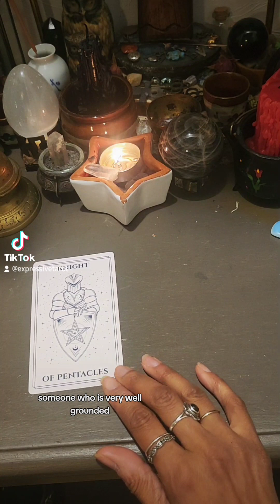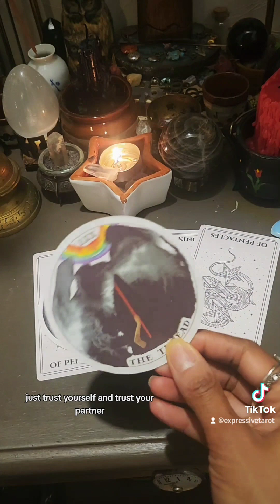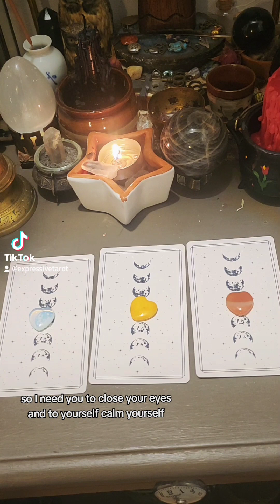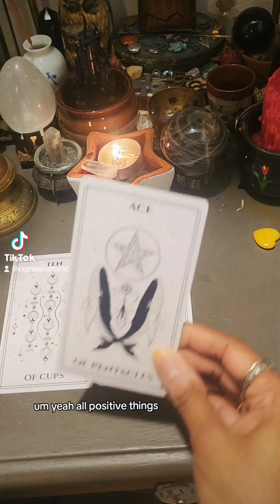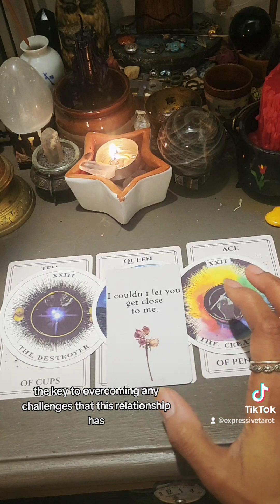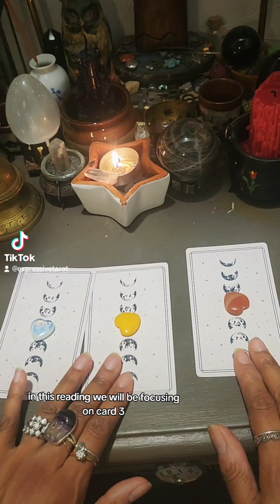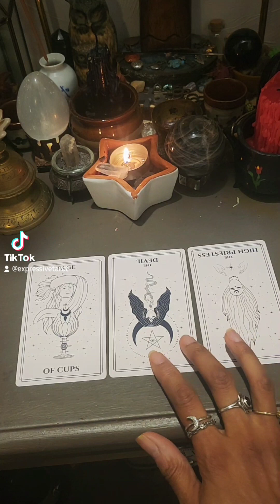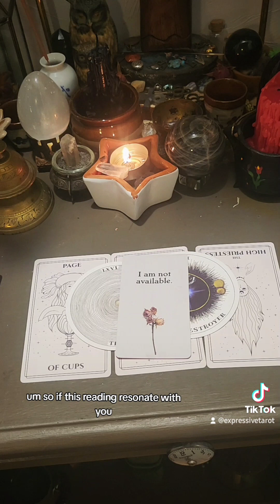Specific Love Reading For You❤️Choose A Card Tarot Reading ❤️pickacardtarotreading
Choose A Card Tarot Reading

⏰️Timestamps
Card 1 Reading 0:28
Card 2 Reading 5:28
Card 3 Reading 11:24

🌱🦉ABOUT ME🦉🌱

My name is Raven. I am a Taurus Sun,Leo Rising, Aries Moon. I have been reading tarot cards for the past 31 years. My goal is to use the cards to get in touch with your spirit guides in order to figure out how to best advise you in your situation.

✨️✨️✨️If you need a  personalized reading , I offer In Depth Emailed Tarot Reading Reports. Checkout my website for available readings

🚨BEWARE OF SCAMMERS IN THE COMMENT SECTION OR MESSAGING IMPERSONATING ME OFFERING READINGS! I WILL NEVER REACH OUT TO YOU IN THE COMMENTS OR ON SOCIAL MEDIA OFFERING READINGS. I AM NOT CURRENTLY OFFERING READINGS. 🚨

Arcane tarot

✨️My readings are NOT for children! Any Decisions or Actions made by you as a result of your Tarot Reading are your sole Responsibility and have not been forced upon you